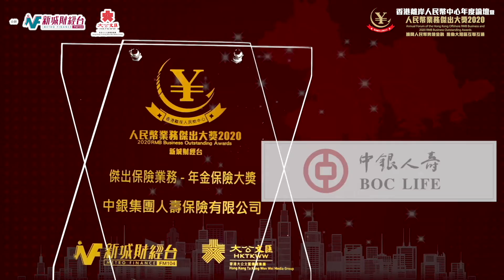傑出保險業務年金保險大獎【香港離岸人民幣中心年度論壇 暨 人民幣業務傑出大獎2020】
【香港離岸人民幣中心年度論壇 暨 人民幣業務傑出大獎2020】圓滿結束
恭賀 中銀國際有限公司 榮獲傑出保險業務年金保險大獎！本年度《香港離岸人民幣中心年度論壇》及《第九屆人民幣業務傑出大獎2020》經已圓滿結束，是次於會內共同討論香港喺「粵港澳大灣區」、「新絲綢之路經濟帶」及「二十一世紀海上絲綢之路」當中扮演嘅角色，並探討大灣區及新絲路嘅金融發展進程，共同探索本港離岸人民幣業務機遇。期待來年再次喺會上見到大家！

以下係一啲會後嘅精彩訪問片段，請大家細心欣賞！